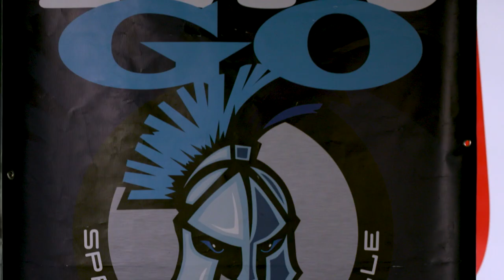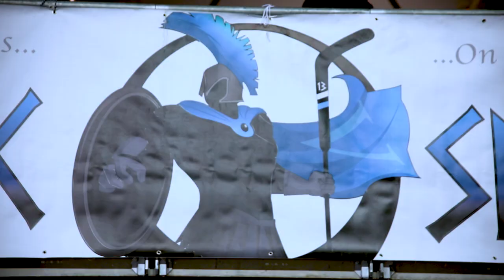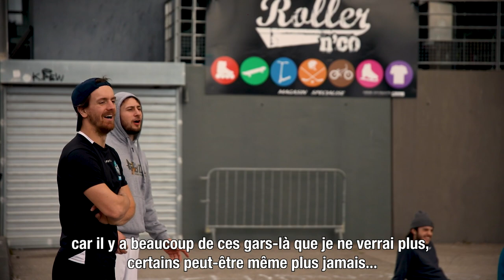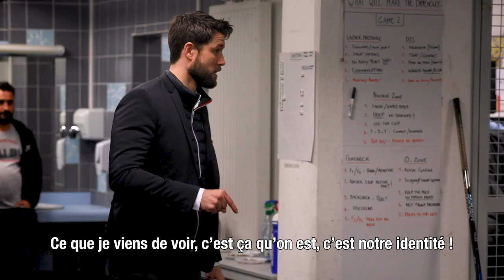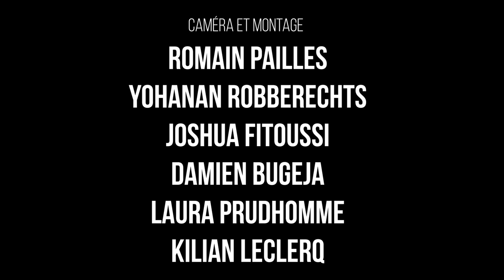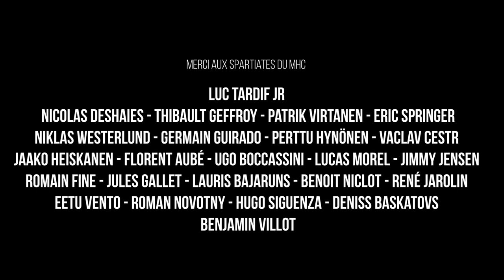L'Odyssée des Spartiates - Prélude Saison 2018-2019 - DOCU HOCKEY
La saison 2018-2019 est la première saison en Division 1 pour le jeune club de hockey sur glace de Marseille : Les Spartiates.

Cette saison, contre toute attente, ils accèdent aux Playoffs de D1, quart de final contre le club historique de Briançon : Les Diables Rouges.

Au terme d'une série disputé, ils s'inclinent au tir au but lors du 5ème et dernier match.

L'équipe de FBR Productions a suivi l'équipe pendant cette série. Retour sur la première saison des Spartiates en D1 de Hockey sur Glace.

Le prélude de l'Odyssée des Spartiates

Produit par FBR PRODUCTIONS
Réalisé par Romain Pailles et Emmanuelle Ruis